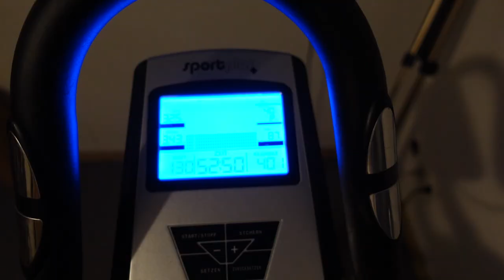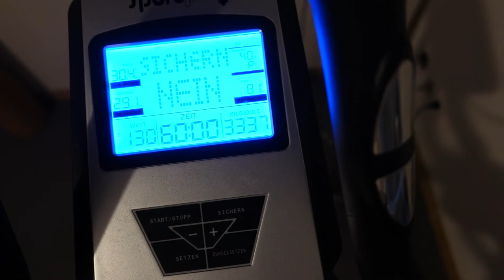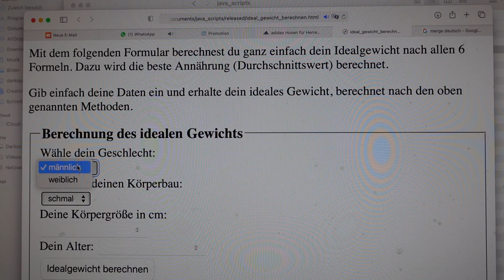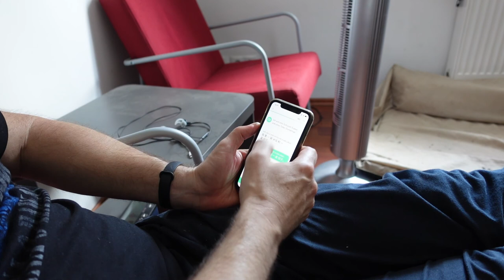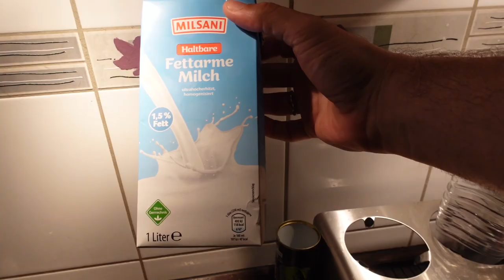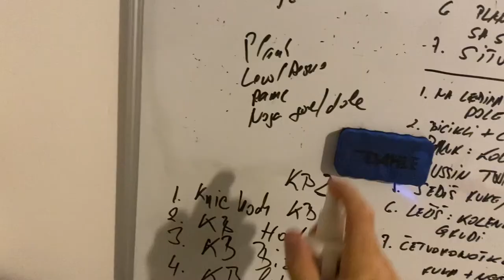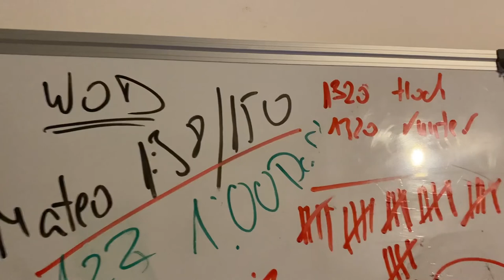20 Tage Abnehm-Bootcamp - teil 1 | Vlog 79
Ich wollte trainieren und abnehmen. Es hätte eine Art Abnehm-Bootcamp werden sollen.
20 Tage lang.
Die erste Folge zeigt die erste 10 Tage, also die Helfe.

Erste 5 Tage waren auch sehr gut.
Aber dann, dann ging es anders als ich wollte.